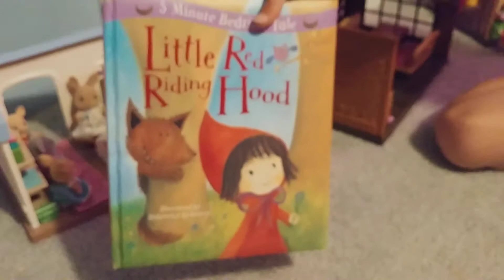Story time at the library!